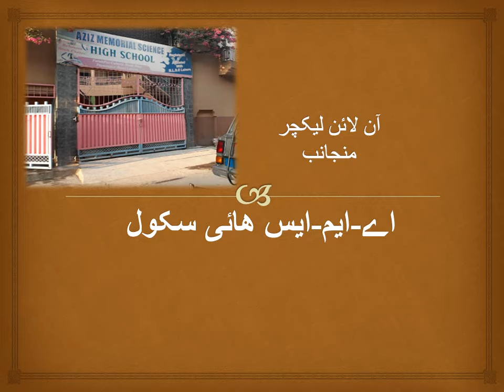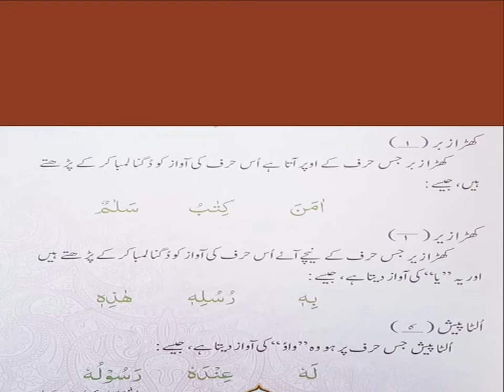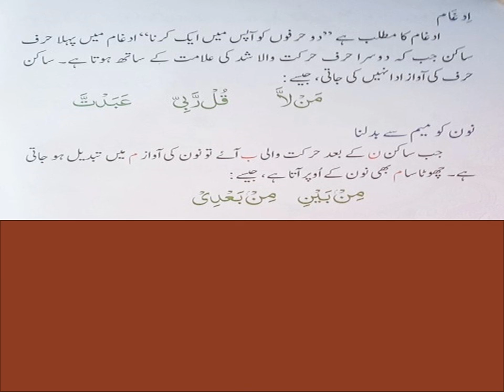Lecture no 2 Islamiyat Class Three